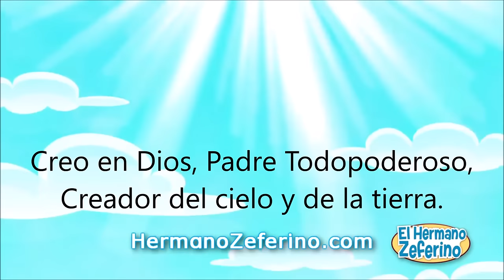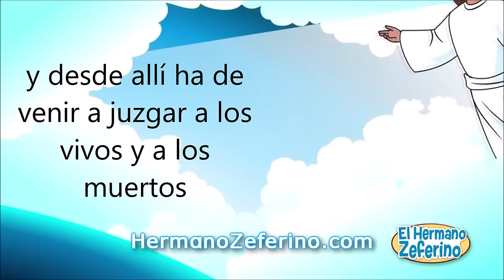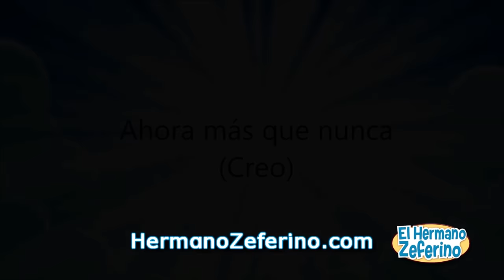Credo (para niños) - Luis Enrique Ascoy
Canción de "El Credo" por Luis Enrique Ascoy para niños.